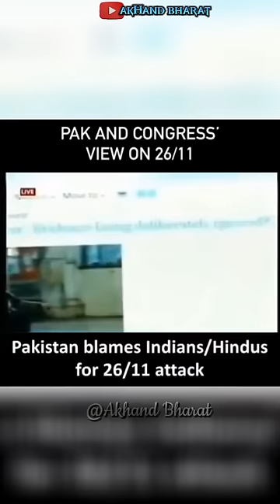Report says they are still searching for Amar Singh & Dheera Lal🥲🥹Tukaram Omble✌️🙏The Truth of 26/11